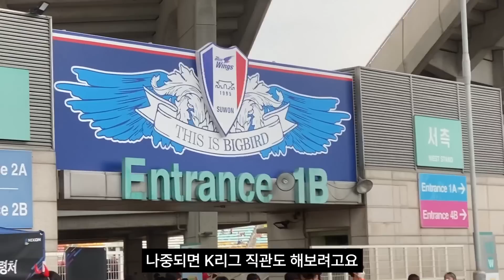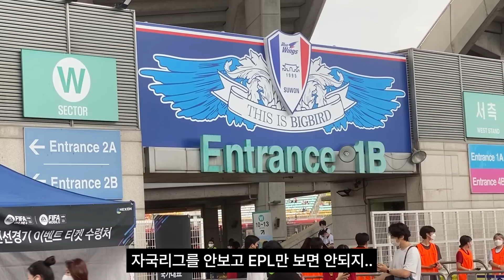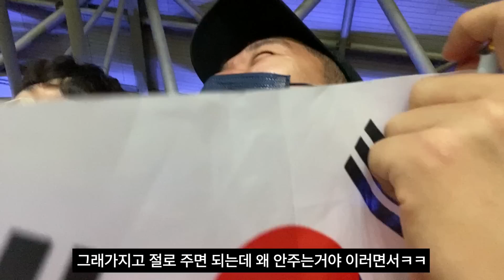한국에서 또 만난 흥민이형😍 | 한국 VS 파라과이전 직관하기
대한민국~!!!